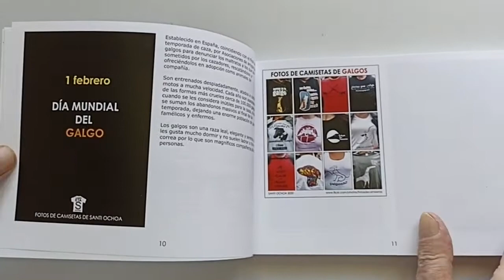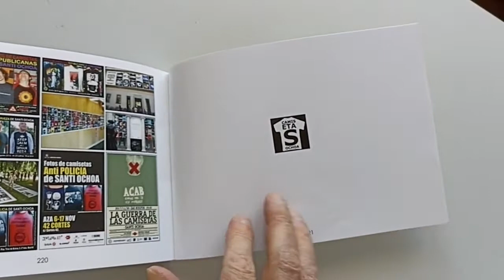CAMISETAS DE DÍAS INTERNACIONALES